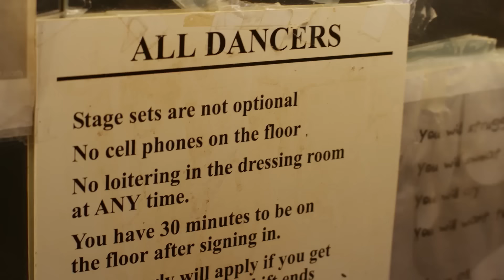K. Michelle - Got Em Like (Official Music Video)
"Got Em Like" off the new album "More Issues Than Vogue" - available now!

Directed By: Juwan Lee